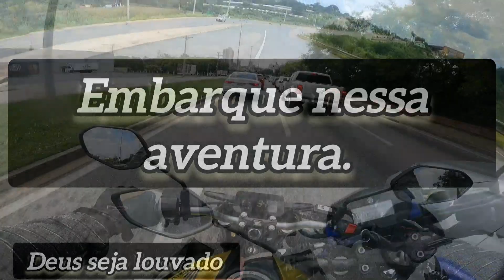cb 300f twister 2023|dia paulera de muito trampo e ajudando um irmão na raposo Tavares..